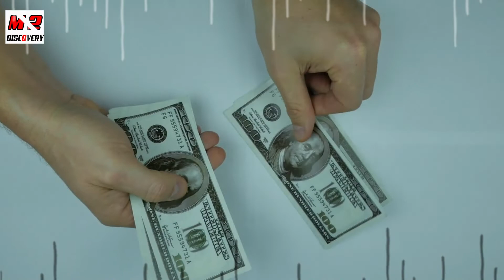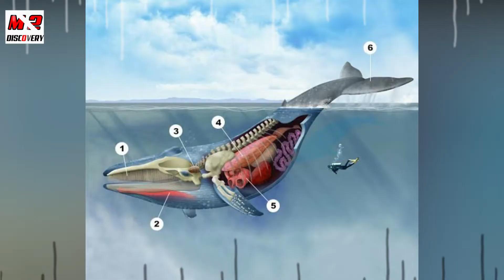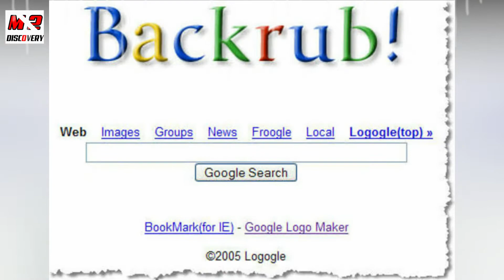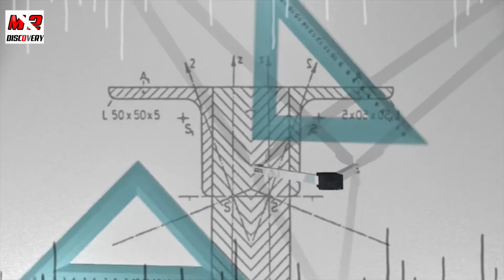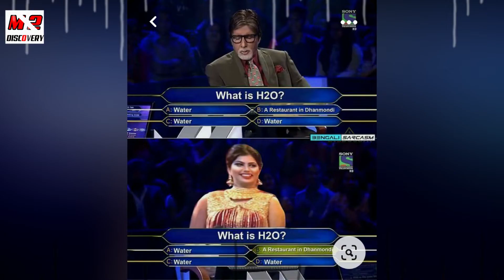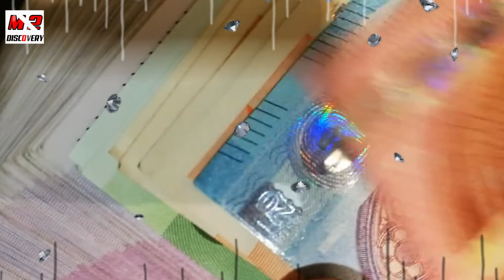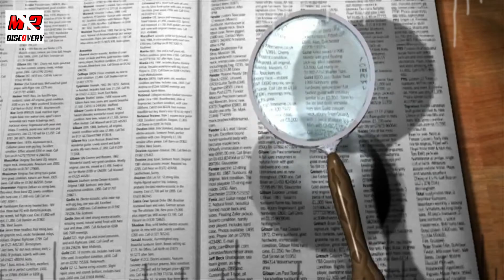Why there is Small Bumps on F & J keys in Keyboard? Keyboard ma F & J ky uper ya lines q hoti han?